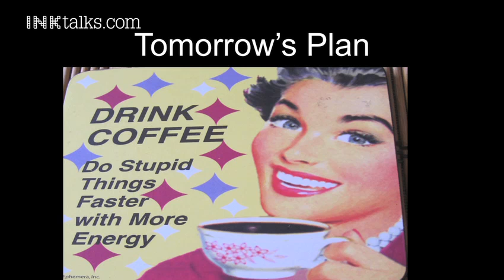Anu Vaidyanathan: India's first triathlete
Anu Vaidyanathan shares with us her fascinating journey from being a nerd in school to competing in Ultraman triathlons, getting a PhD on the way, and starting her own company.

ABOUT ANU VAIDYANATHAN:
Anu Vaidyanathan is the only Asian to have competed in and finished 6th at Ultraman -- a three day stage-race comprising a 10K swim, 420K bike ride and an 84.4K run. She also received her Ph.D., is a visiting professor of intellectual property, and has her own intellectual property managment company.